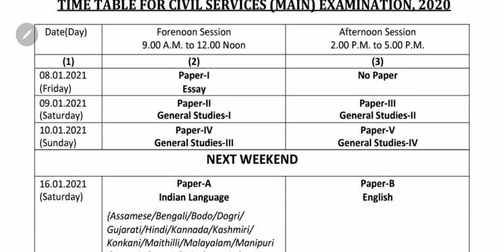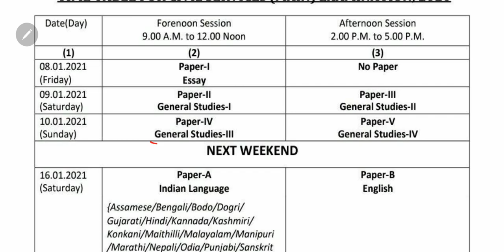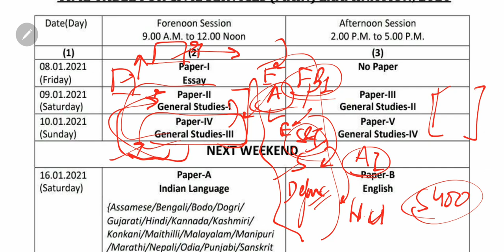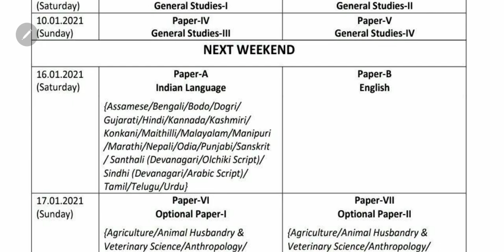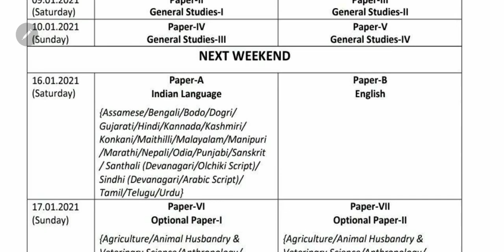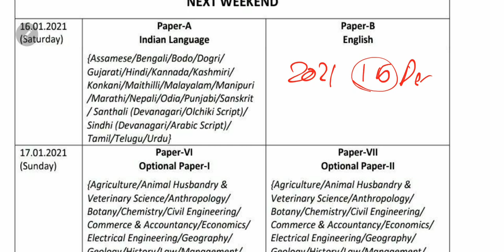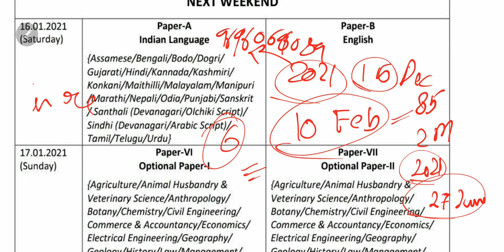UPSC Date आ गयी, Ready ho?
Strategy samajh lo Finally Mains mein kaise answer writing karni hai. !

15 December se UPSC 2021 ka naya Paid Group start ho raha hai. !